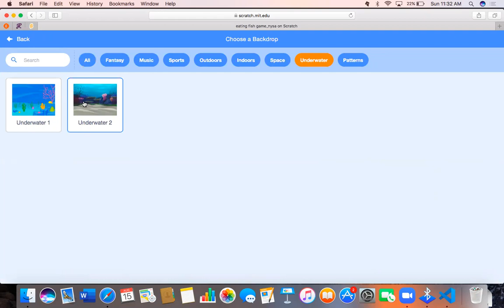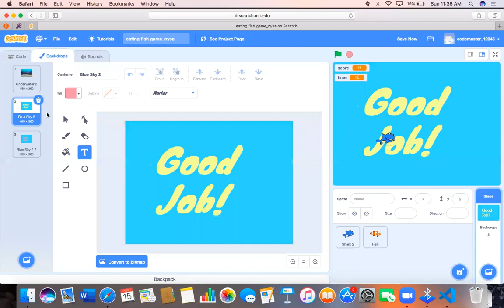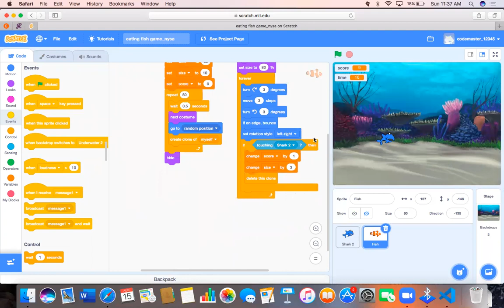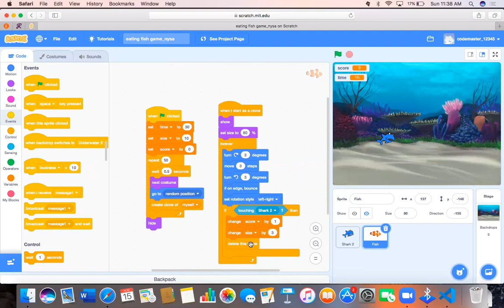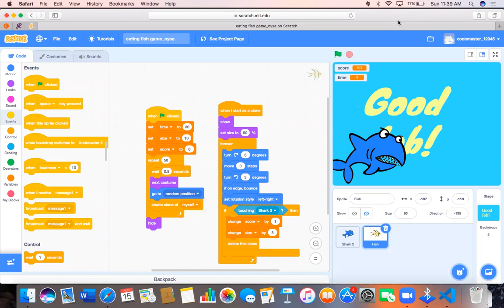Shark has to eat all of the fish game on scratch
Hello Friends,today I have made a video on a Shark has to eat all of the fish in a time limit.This video includes step-by-step guidance on how to make a amazing game on scratch.I hope you enjoy this video.Make sure to like, subscribe, share,and turn on those post notifications. Bye!